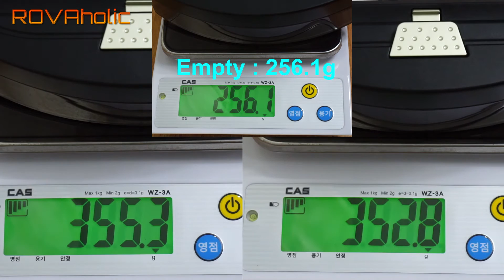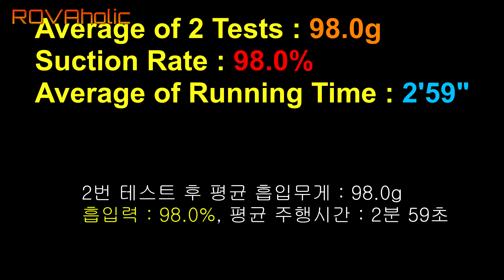[Suction Test 3] iClebo Arte YCR-M05-30 아이클레보아르떼 로봇청소기 흡입력테스트 [ROVAholic] [효녀로청]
Suction test of iClebo Arte YCR-M05-30( = YCR-M05-10, YCR-M05-50) manufactured by YujinRobot.